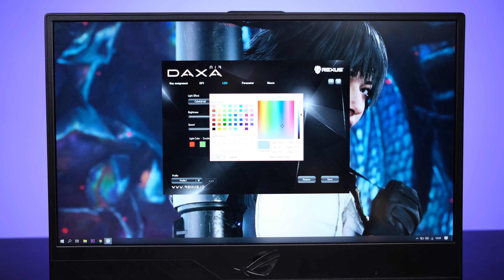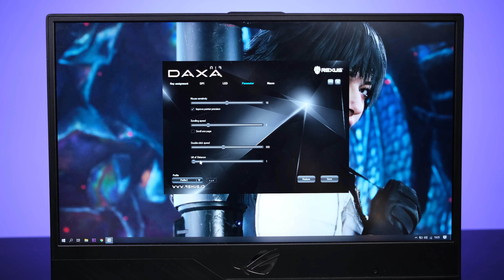Mouse Gaming Unik Bikin Jago Ngegame | Rexus Daxa air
Pengen mouse gaming yang terjangkau tapi memberikan performa dan kualitas layaknya mouse gaming premium? Berarti Rexus Daxa Air ini perlu kalian pertimbangkan.

Tertarik buat beli? cek link berikut